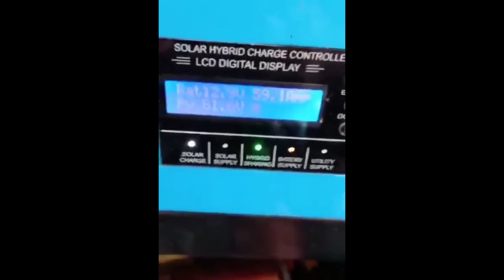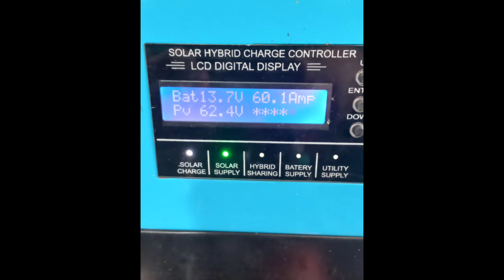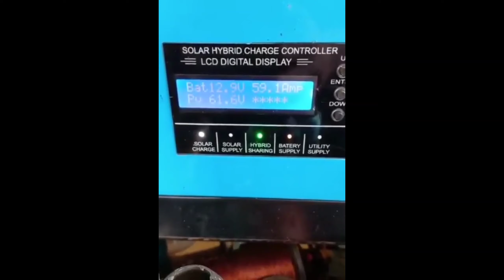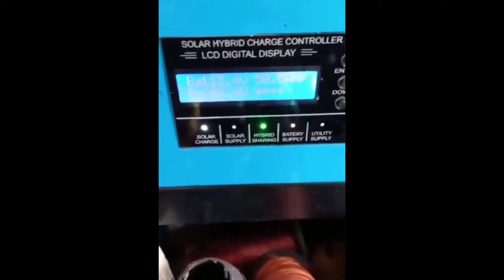Sinko 70A MPPT Hybrid Solar Charge Controller Customer Review.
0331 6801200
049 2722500